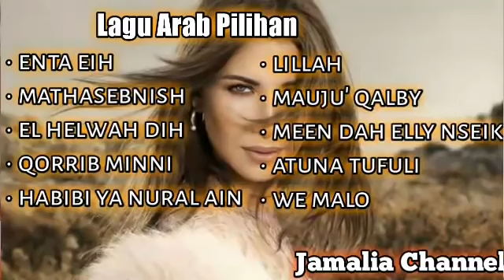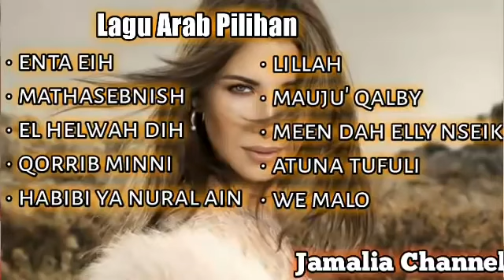Arabic Song Compilation - Romantic Song Arabic 2021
The best Arabic songs for you.

for send your love to many song in worldwide we give you special here, check it out.

DONT CLINK!